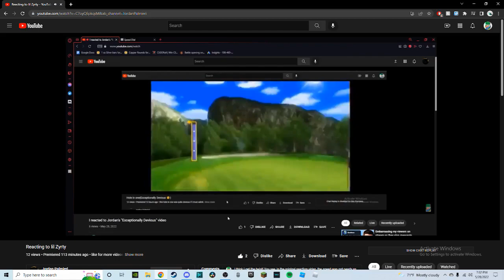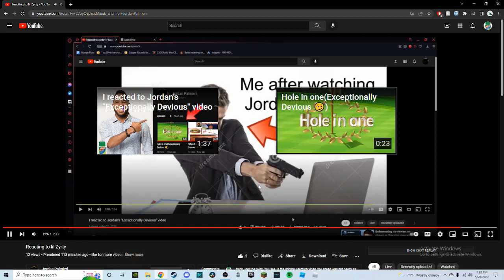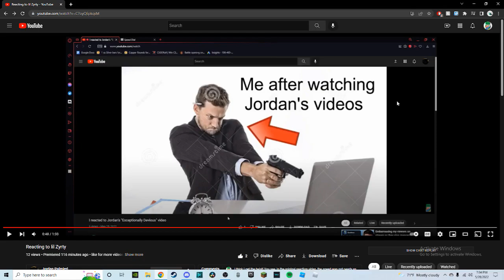My reaction to Jordan reacting to me reacting to Jordan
insane reaction video